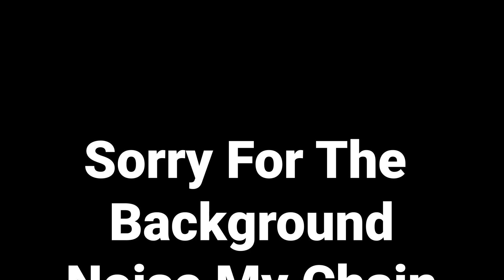What Are Your Plans In 2024 | Lets Talk About It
Hope You Enjoy My Message!
Sorry For The Background Noise From My Chain Hitting The Mic!